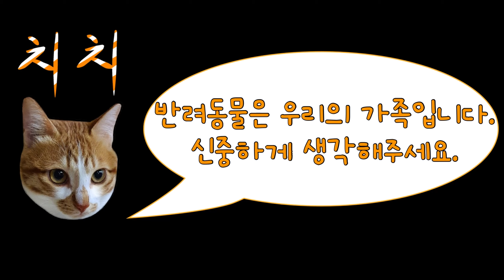동네 한 바퀴 돌아보자 고양이야!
안녕하세요!
고양이 두 분(치치와 비비)을 모시고 있는 집사 3놈입니다.

이름: 치치
성별: 형님(땅콩 X)
생년월일: 2018년 8월 15일
특징: 노랭이

이름: 비비
성별: 아우(땅콩 X)
생년월일: 2018년 12월 19일
특징: 누리끼끼한 흰둥이

냥님들이 사용하는 용품이 궁금하시고 소통을 원하시면
블로그와 냥스타그램을 참고해주세요!